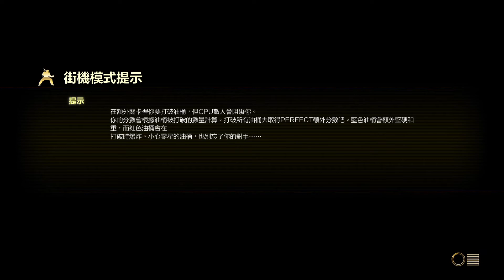STREET FIGHTER V【SFV ARDADE – LAURA】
縮圖被檢舉了